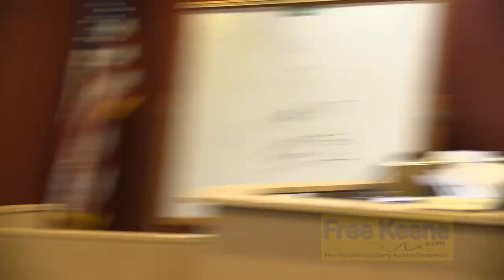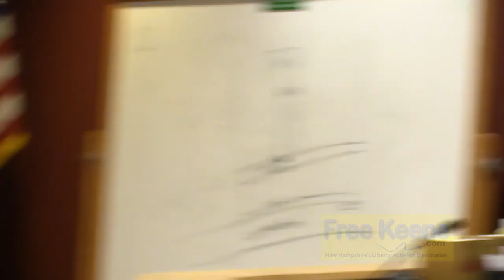Double Parking Ticket Court WIN!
Local business owner Christopher Waid from ThinkPenguin.com challenges two parking tickets in court and WINS!